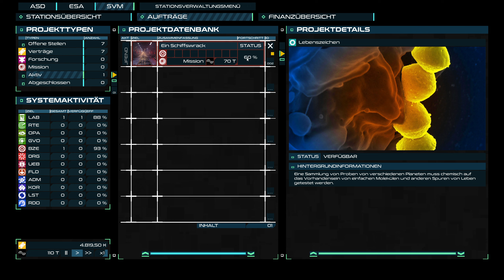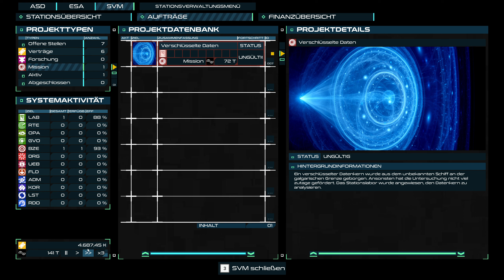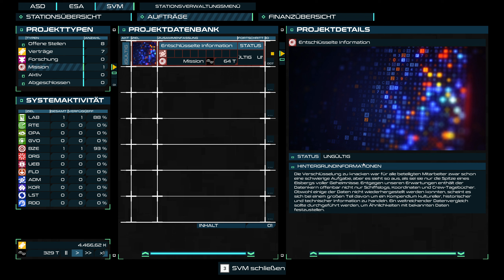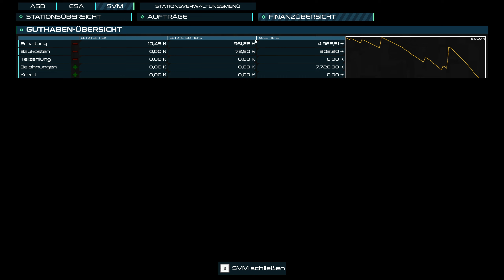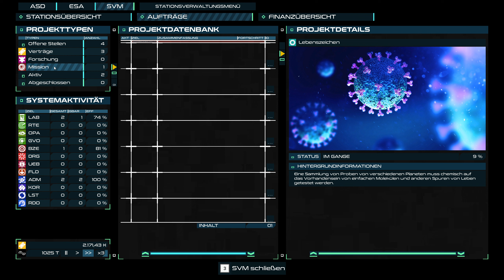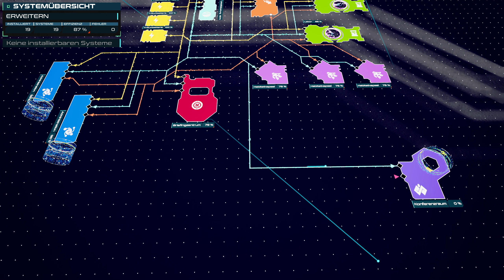orbit.industries 🚀 Angespielt [Deutsch][HD]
Willkommen in der Kategorie "Angespielt" in der wir ca. 1 Stunde (manchmal auch ein bisschen länger) in ein Spiel hineinschnuppern, für das aktuell nicht die Zeit eines Let's Plays oder Streams reicht. Jedes Video ist ein einziges Spiel und wird dementsprechend auch nicht in kleinere Segmente aufgeteilt. Somit könnt ihr euch das für euch gewünschte Spiel aus der Playlist holen, in einem Rutsch durchschauen und die ersten Minuten erleben.

🚀 orbit.industries 🚀
Management-Simulation (LAB132)